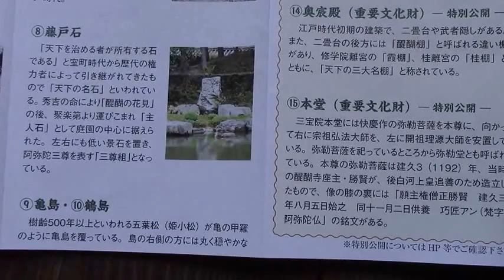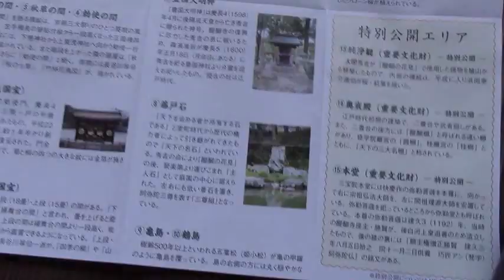★➉外国人観光客へのおすすめー「.醍醐寺」③醍醐の花見に際し秀吉が設計した三宝院庭園。天下の名石『藤戸石』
★➉外国人観光客へのおすすめベスト第1位ー「世界文化遺産.醍醐寺」のすべて②三宝院の秀吉が設計した庭園。天下の名石『藤戸石』がある。